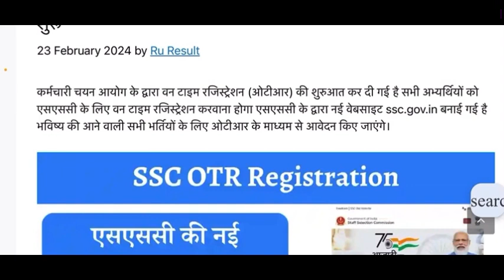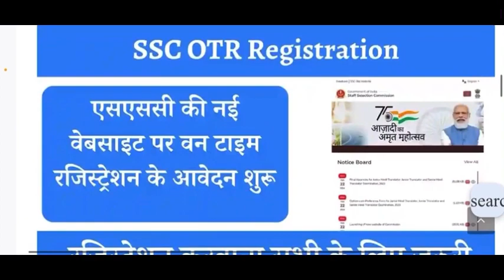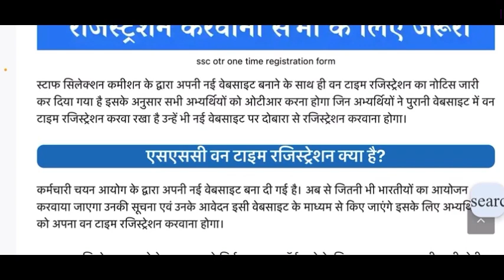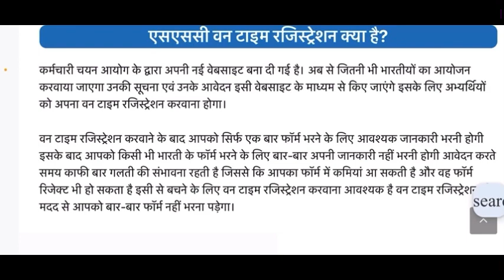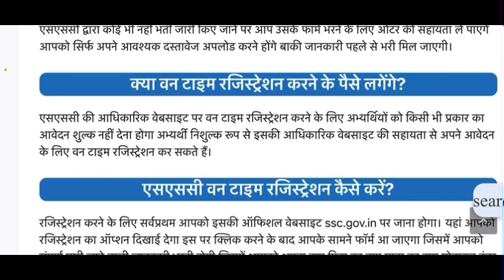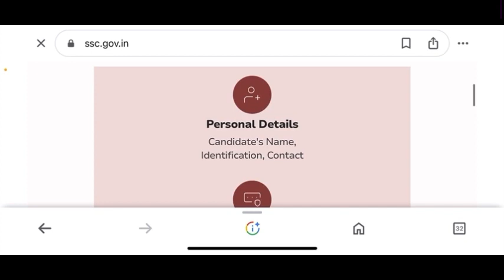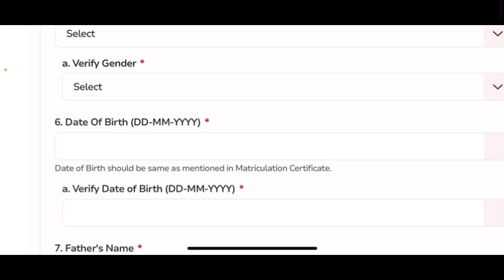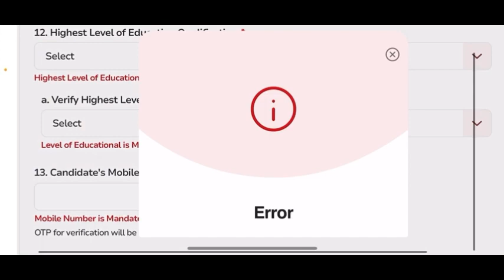SSC OTR Kya Hai |SSC OTR Registration Kya Hai|SSC OTR Registration 2024 Kaise Kare | SSC New Website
SSC OTR Registration 2024 :-

Dosto Aaj Ki Is Video Me Maine Aapko Ye Bataya Hai SSC OTR Kya Hai |SSC OTR Registration Kya Hai|SSC OTR Registration 2024 Kaise Kare | SSC New Website

👉 Queries Solved